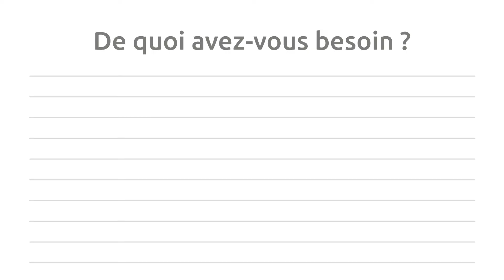Etagères fun en gros tubes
Mettez de la couleur dans la maison ! Fabriquez votre propre porte-chaussures créatif.